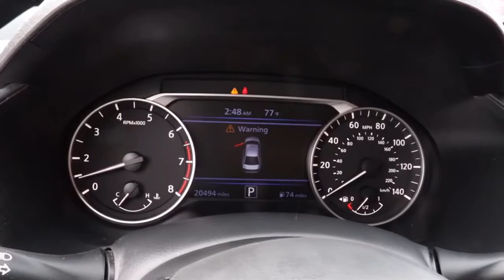2020 Nissan Altima Chicago, Matteson, Oak Lawn, Orland Park, Countryside IL P14552AA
Gun Metallic [LISTING TYPE] 2020 Nissan Altima available in Chicago, Illinois at Western Ave Nissan. Servicing the Matteson, Oak Lawn, Orland Park, Countryside IL area.
2020 Nissan Altima 2.5 S - Stock#: P14552AA - VIN#: 1N4BL4BV3LC185069

Clean CARFAX. CVT with Xtronic. Gun Metallic 2020 Nissan Altima 2.5 S FWD CVT with Xtronic 2.5L 4-Cylinder DOHC 16VbrbrRecent Arrival! HUGE INVENTORY REDUCTION SALE GOING ON NOW!! NO CREDIT, LOW CREDIT NO PROBLEM . WE HAVE THE TEAM TO HELP YOU GET INTO A GREAT DEPENDABLE RIDE.